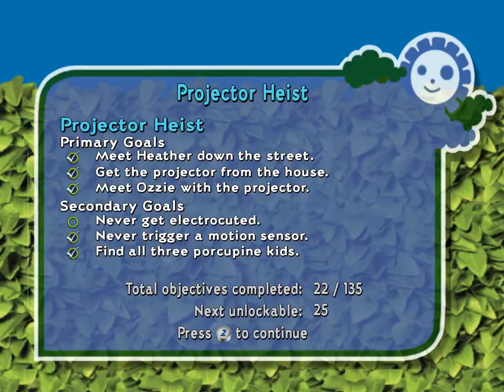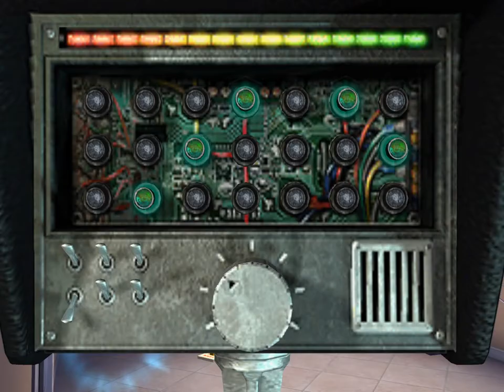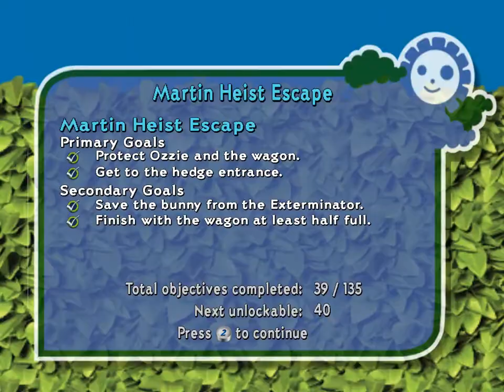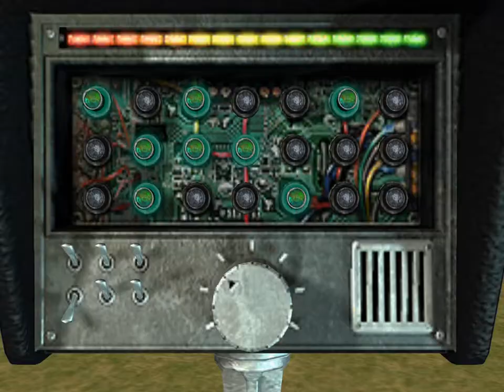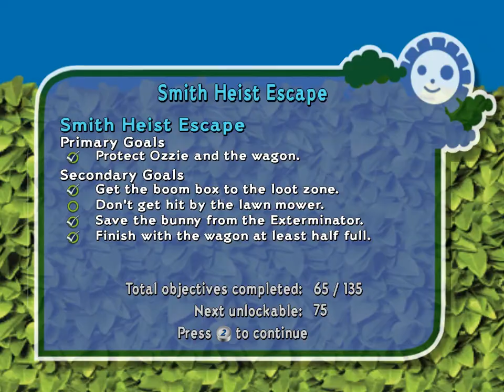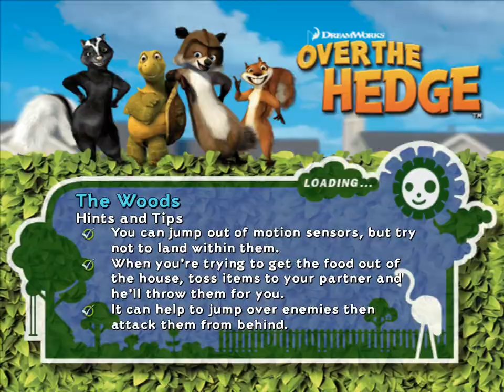Over the Hedge - PC-PS2-XBOX - Part 2 - Walkthrough HD (No Commentary)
RJ the raccoon tries to steal snack food that Vincent, a bear, stockpiled for his hibernation. Vincent wakes up and catches RJ, and the food is destroyed in the ensuing confrontation. Vincent says he will hunt down and eat RJ if the food is not replaced by the time his hibernation ends a week later.

A family of woodland animals consisting of ornate box turtle and leader Verne, hyperactive American red squirrel Hammy, striped skunk Stella, North American porcupine parents Lou and Penny and children Spike, Bucky and Quillo, and Virginia opossum father and daughter Ozzie and Heather, awaken from their hibernation. They find that much of the forest they lived in has been turned into a housing development, which is separated from the little forest remaining by a giant hedge. The animals wonder how they will forage enough food for the next winter. RJ meets them and encourages them to traverse the hedge and steal food from the humans. Despite Verne's concerns, the animals join RJ in stealing and stockpiling human food, not knowing he intends to give it to Vincent. Gladys Sharp, the neighborhood Home Owners Association president, takes notice of the animal problem and hires exterminator Dwayne LaFontant to get rid of them.

Spurred on by the exterminator's arrival, Verne tries to return the food to the humans. RJ tries to stop him, but they come across the excitable dog Nugent who, wanting to play, ends up pulling the wagon of food through the neighborhood until it lands on Gladys' SUV, causing an explosion. RJ blames Verne for the loss of the food, and the family abandons the latter in favor of the former after he inadvertently insults them during a heated argument. Gladys has Dwayne cover her yard in animal traps including an illegal contraband device called the De-Pelter Turbo that turns the entire yard into a death trap when activated.

Verne apologizes to RJ for his actions and reconciles with the other animals. On the night before Vincent's hibernation ends, RJ sees that Gladys has bought a massive stockpile of food for an upcoming party and enlists the help of the animals to invade her home and steal it. Hammy successfully disables the De-Pelter Turbo while Stella poses as a cat to seduce Gladys' Persian cat Tiger in order to steal his collar, which enables entry into the house's pet door. The animals stockpile another wagon full of food, but right as they are about to leave at sunrise, RJ sees a can of chips called Spuddies and becomes determined to get them as Vincent specifically requested them. While trying to justify his effort to get the chips, RJ lets slip his true intention for the food. Gladys comes downstairs and finds the animals, and RJ manages to escape with the food. The others are caught by Dwayne, who takes them away in his truck to euthanize them.

RJ presents the food to Vincent, but as he sees the exterminator truck driving off, he realizes that the family he found in the woodland animals is the most valuable thing in his life. RJ sends the food wagon careening into the truck, knocking out Dwayne and freeing the animals. Spike, Bucky and Quillo take control of the truck and drive it back home, and RJ rejoins the family as they try to shake off the pursuing Vincent. They crash the truck into Gladys' home and return to the hedge, but are attacked from both sides of it by Vincent, Gladys and Dwayne. RJ gives Hammy an energy drink, making the squirrel hyperactive enough to move at warp speed which he uses to go and reactivate the De-Pelter Turbo. RJ lures Vincent into leaping over the hedge to get him, but puts on Verne's shell which protects him from Vincent's jaws and allows Verne to pull him out with a fishing line. Vincent, Gladys and Dwayne are caught in the De-Pelter Turbo, resulting in them being blasted with radiation and trapped in a cage left in the ensuing crater.

Vincent is captured by animal control and shipped off to the Rocky Mountains, while Gladys is arrested for possessing the De-Pelter Turbo and Dwayne is chased by Nugent. RJ joins the woodland creatures' family permanently as well as Tiger, who remains in love with Stella even after learning she is a skunk, as he cannot smell. The animals' food storage is quickly replenished by Hammy, who finally found the nuts he stored before the previous winter.